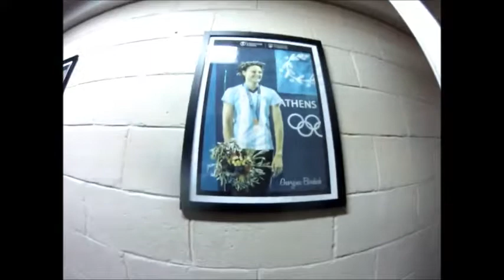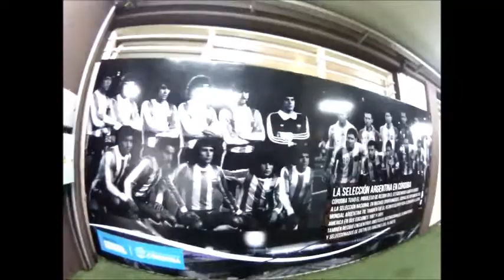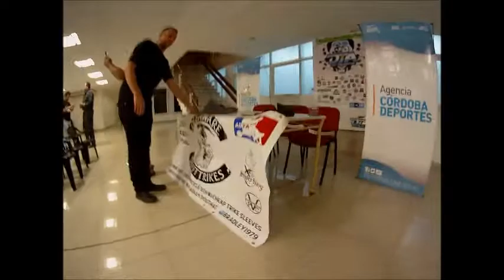SLIDERKING ARGENTINE AVRIL 2017 / DTA 11eme part / AUREVOIR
MUCHAS GRACIAS